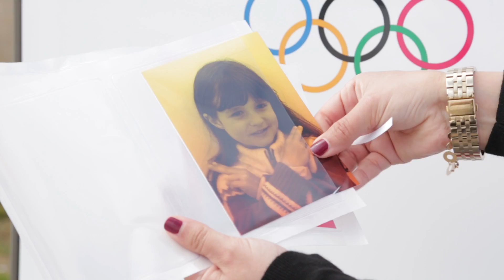Support Paris 2024 : share your selfie near the Eiffel Tower | JCDecaux France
Paris 2024 collaborated with its official partner JCDecaux to encourage passers-by to share their support by posting their selfie, printed via the photo booth, on a large display.